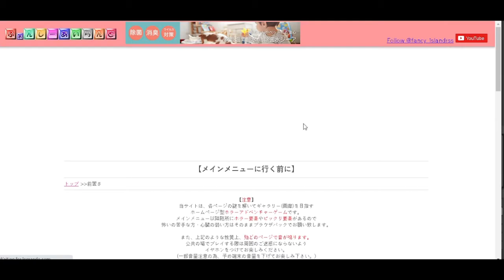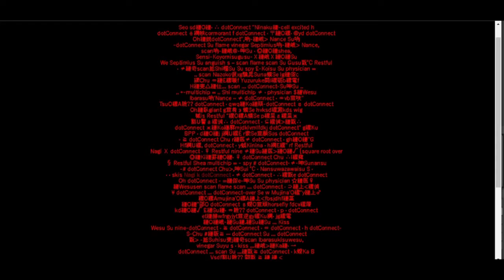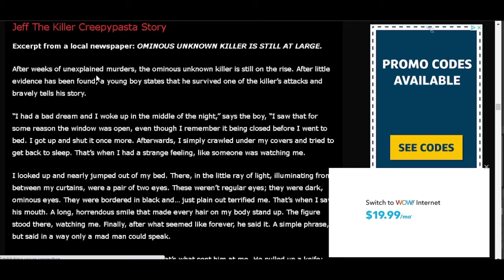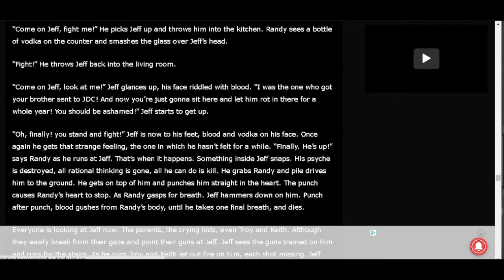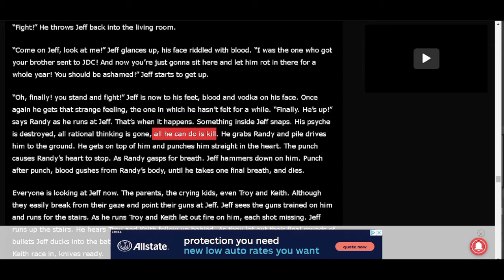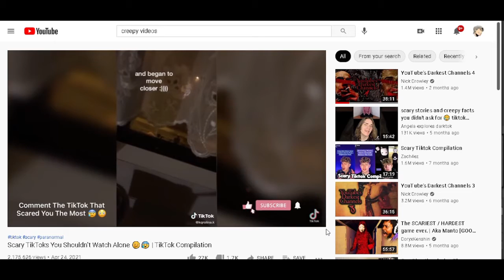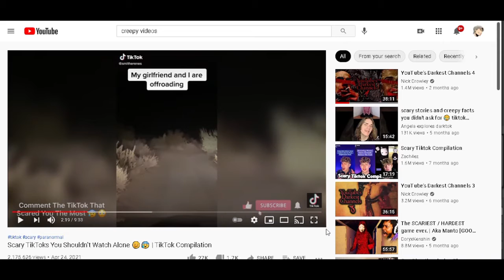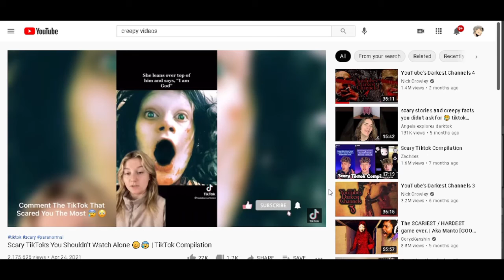the wired wired web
are you in the wired?